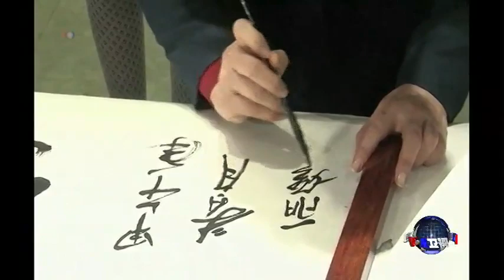美中两国第一夫人"切磋"中国书法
美国第一夫人米歇尔.奥巴马星期五在中国第一夫人彭丽媛的陪同下，开始对中国进行为期一周的访问，目的是促进两国在教育和人员之间的交流。脸书: